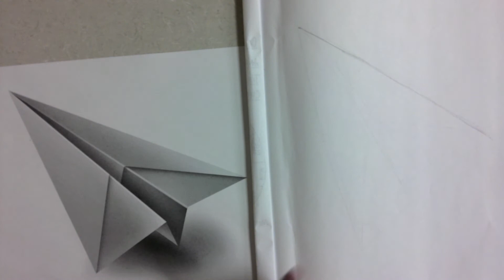How to Draw Paper Airplane Demo